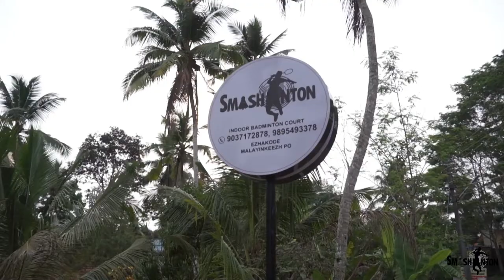Smashinton Court Tournament Highlights